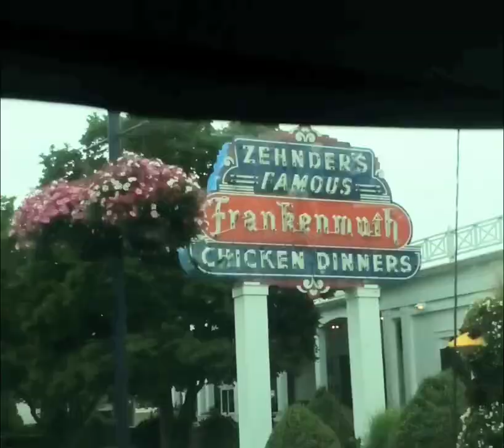46(15(2)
JESUS SAVES !!
JESUS SAVES !!
JESUS SAVES !!

4 THINGS TO DO ASAP:
1) START TALKING & LISTENING  TO GOD: WE CALL this ‘PRAYER’
2) START READING the WORD of GOD: WE CALL this the ‘BIBLE’
3) START HAVING FELLOWSHIP with OTHER BELIEVERS IN GOD
4) START TELLING OTHERS ABOUT GOD & the SALVATION STORY:
JESUS SAVES !!